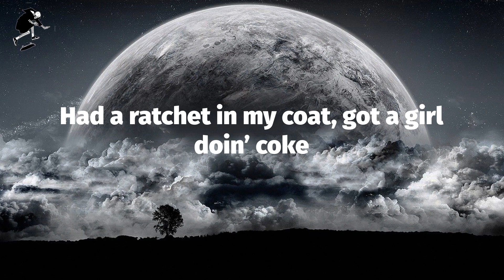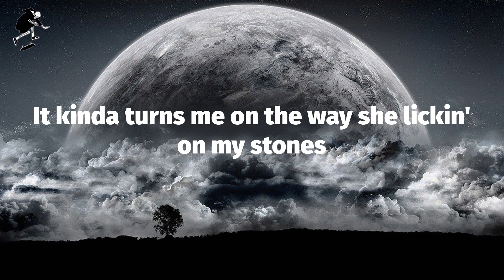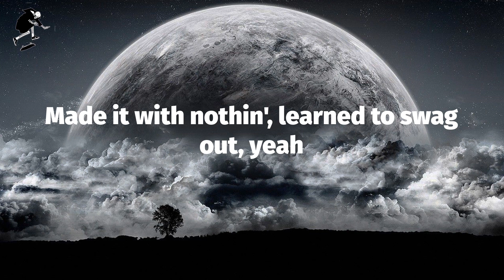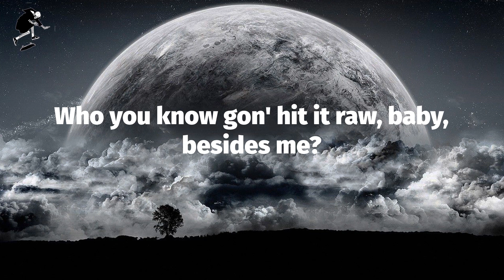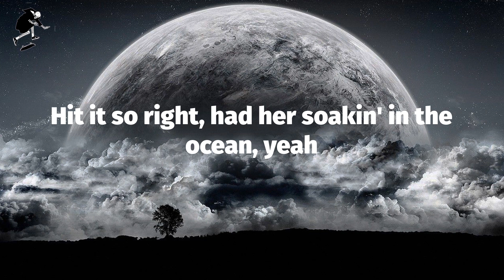Future - Drankin N Smokin (Lyrics)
Drankin N Smokin (Lyrics) - Future